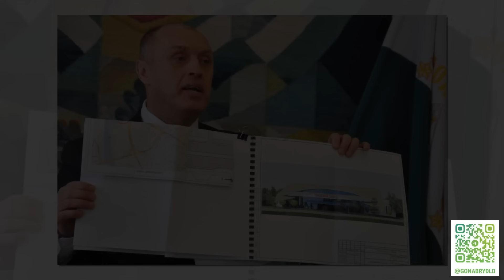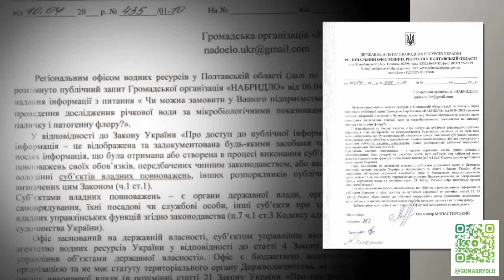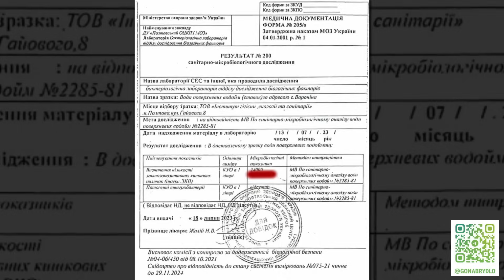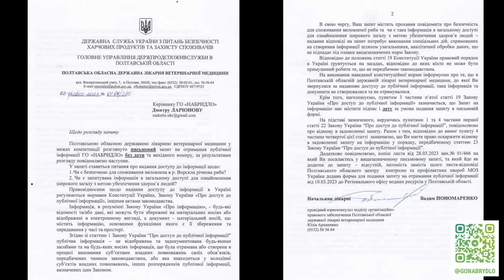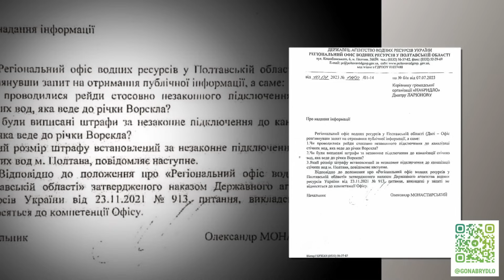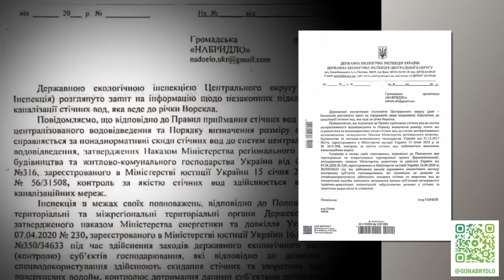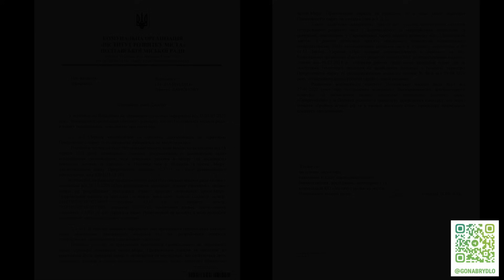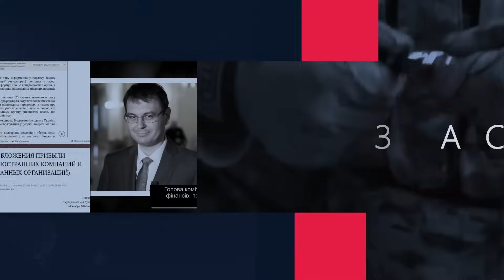Набережній у Полтаві - бути!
У новому відео команда Ukrainian Analytics розглядає проблему створення в Полтаві набережної та якості води в Ворсклі.